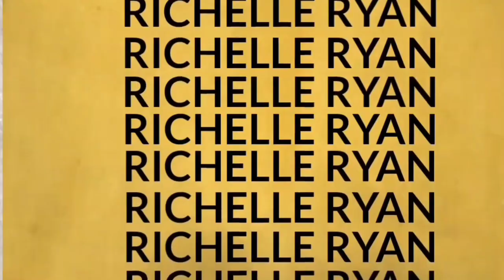Bintang film porno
tentang kedewasaan